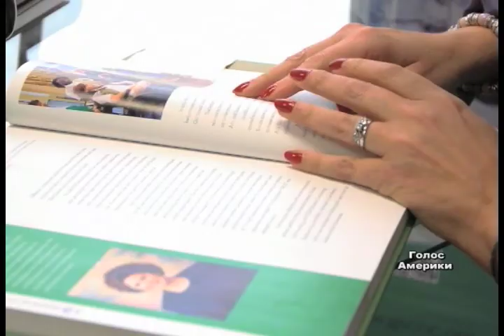Cкаути у США відзначають 100-ліття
За 100 років вишкіл у скаутській організації пройшли понад 50 мільйонів  дівчат. На сьогодні в її лавах три мільйони 200 тисяч жінок.